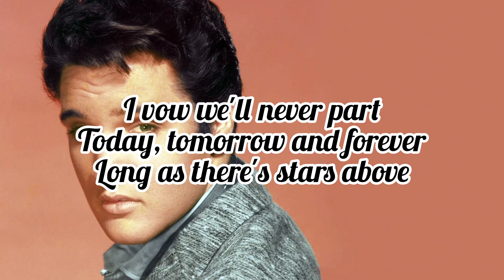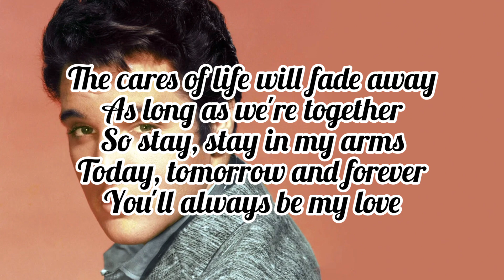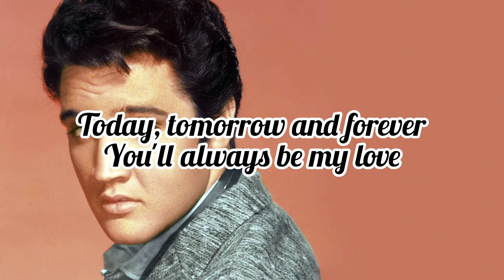Elvis Presley - Today, Tomorrow and Forever (Lyrics)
Elvis presley
Elvis presley songs
Elvis songs
Elvis lyrics
Elvis presley lyrics